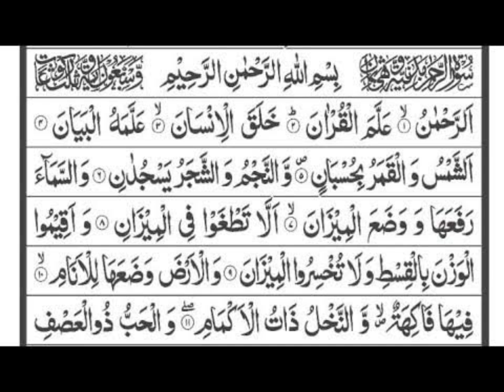Surah Rehman tilawat Quran pak beautiful voice episode=06